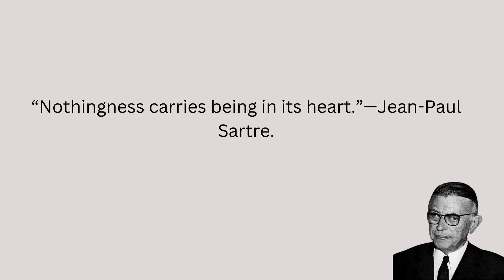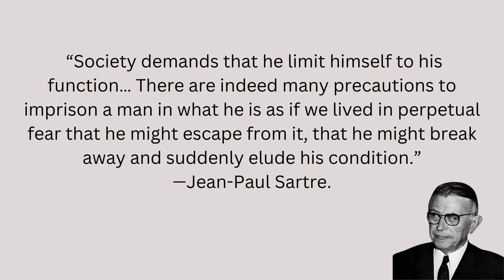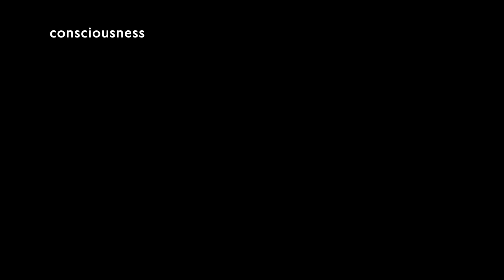Jean-Paul Sartre's Being and Nothingness Summarized